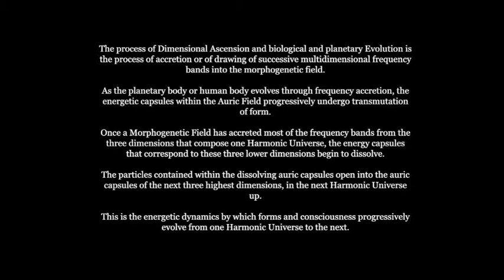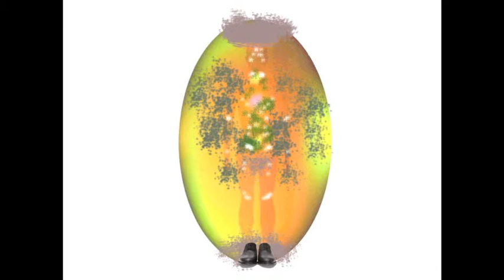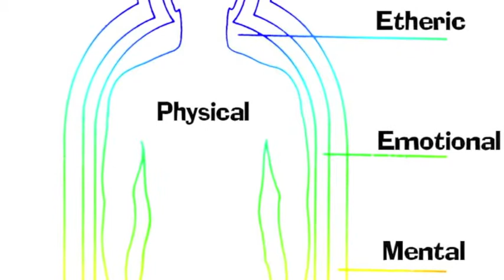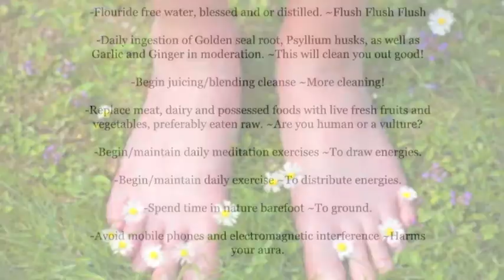Ascension explained (Part 2)